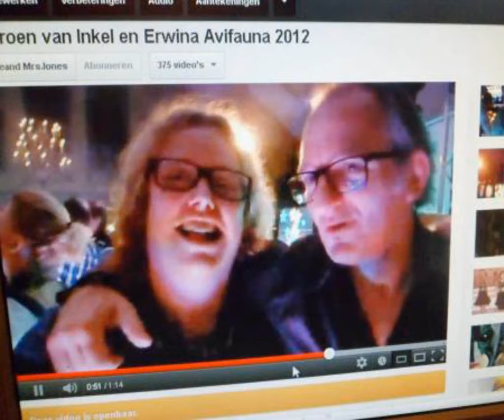Jeroen van Inkel jingle die hij gebruikt 1